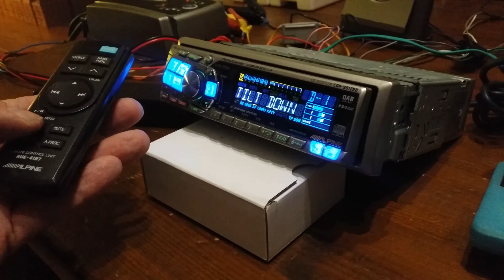Alpine CDA-9812 RB testing tilt front functie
Alpine CDA-9812 RB testing tilt functie